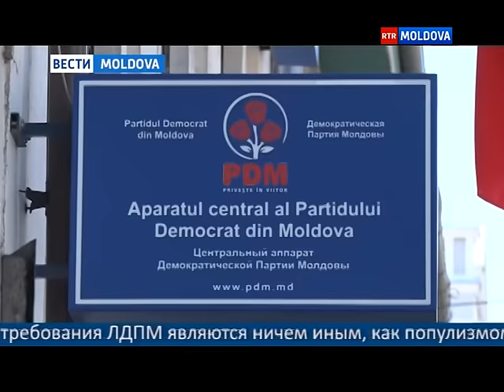18.11.2015 // 20-00 Ru